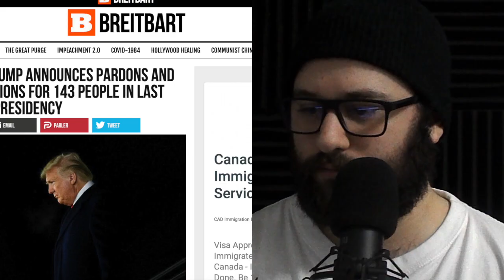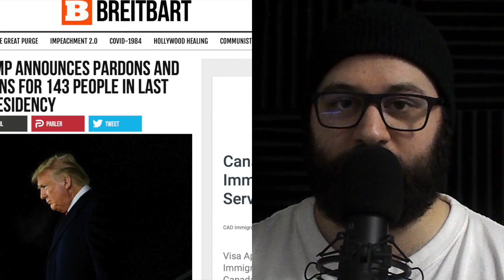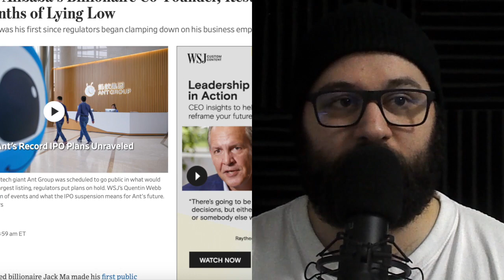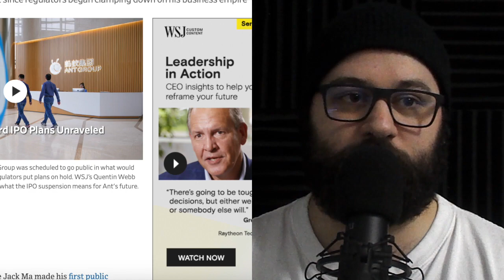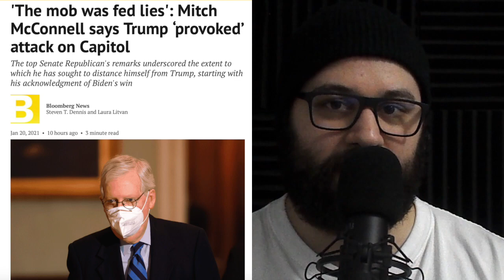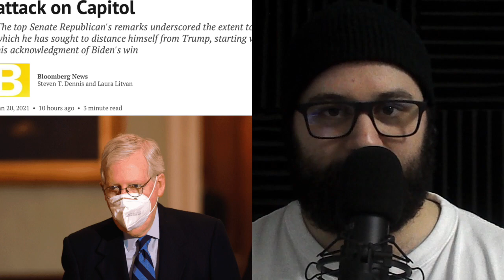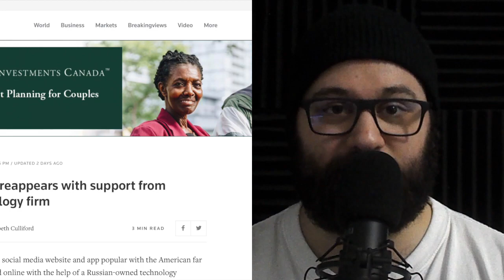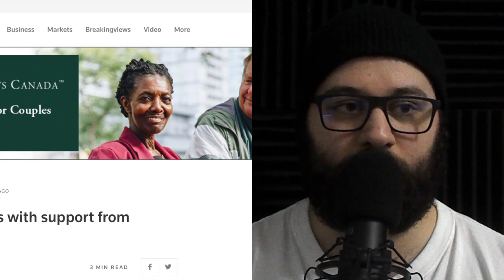UNLEASHING the KRAKEN: Russia Making A PLAY With PARLER? CHINA GENOCIDE & Much More